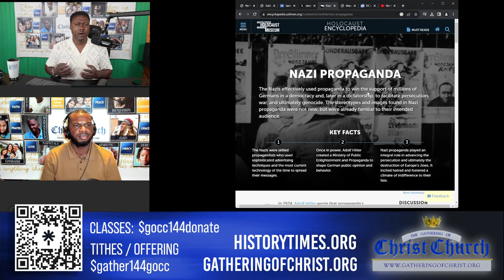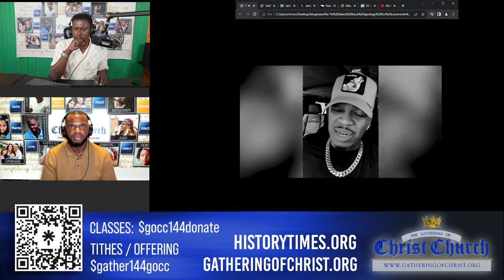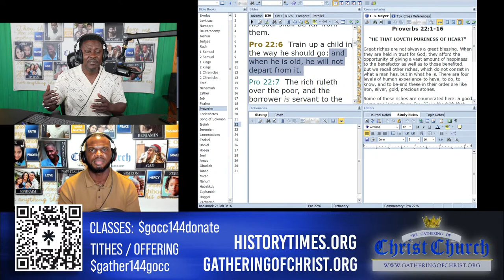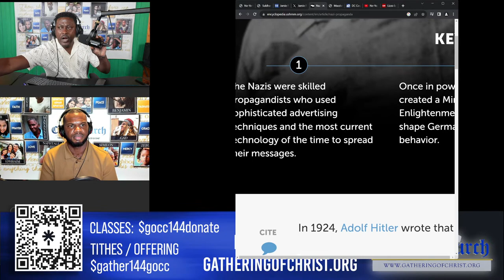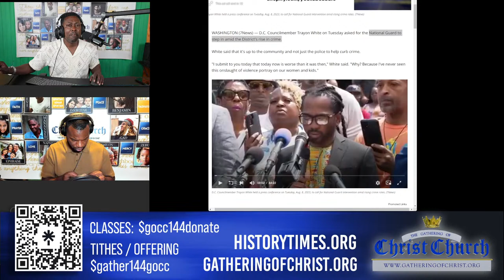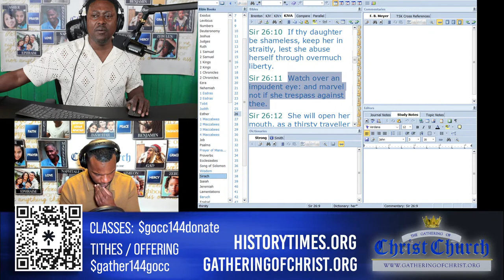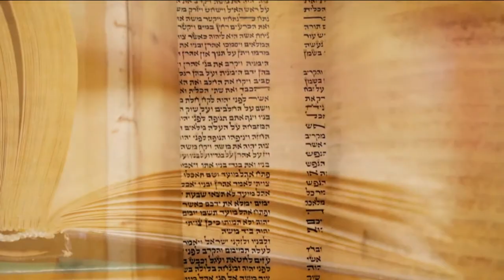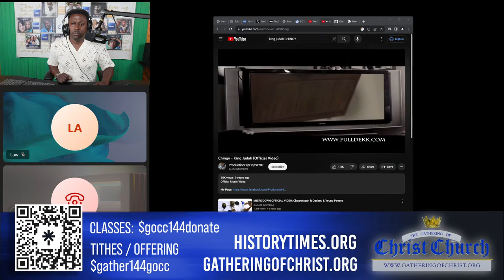When media is used as the Devil's tongue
Gathering of Christ Church (GOCC) and its Elders are not doctors, medical professionals, investors, or lawyer. Each of the statements made by Elder Rawchaa, Elder Lawya, their guests and/or this channel are opinions of events only and not instructions or advice. NO information on this site should be used to diagnose, treat, prevent, or cure any disease or condition or give legal or investment advice. Elder Rawchaa and GOCC thank each one of our viewers for making our outreach possible. We thank you for being here with us and being a part of this amazing community.
$gocc144donate - Online Classes w/ Elders
$gather144gocc - Church Tithes and Offerings